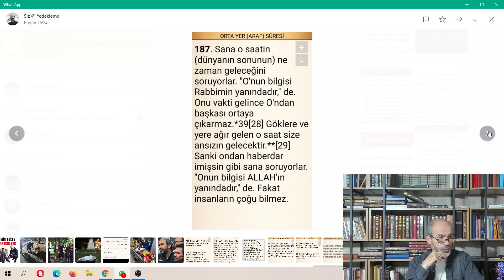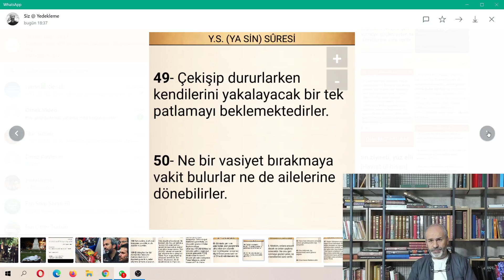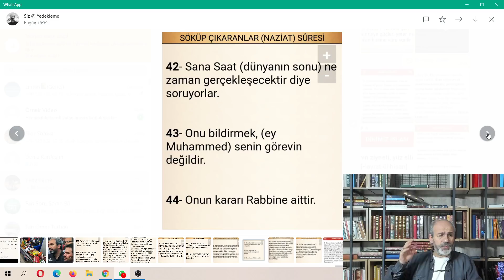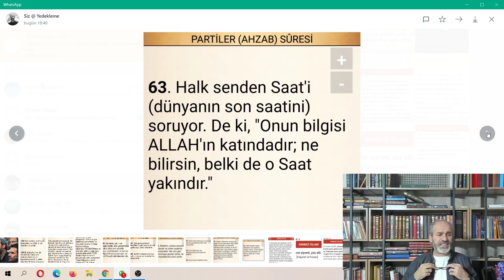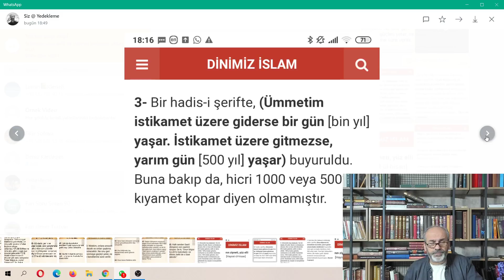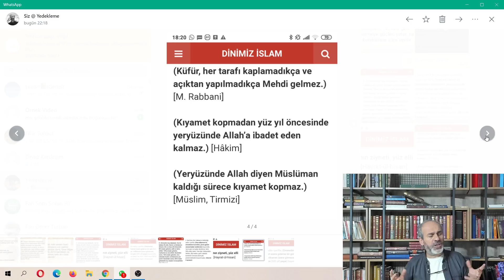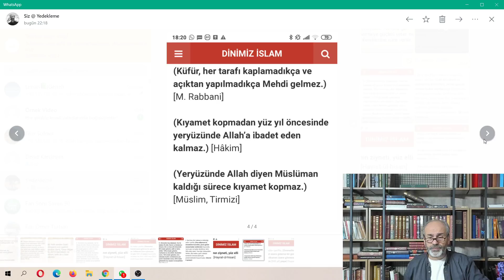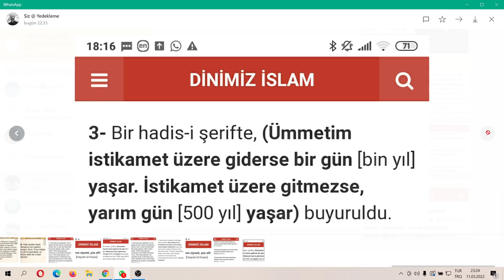Dantel takkeli Kuran detay verse 6000 sayfa Tevrat gibi olurdu diyor sonrada hadisi ilaveye başlıyor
Dantel takkeli Kuran detay verse 6000 sayfa Tevrat gibi olurdu diyor sonrada 600 sayfalık Kuran'a binlerce hadisi ilaveye başlıyor! uyardığı hatanın içine düştüğünün farkında olmayan zavallılar...